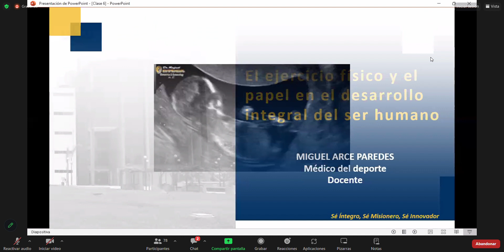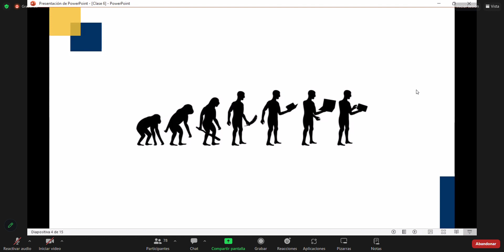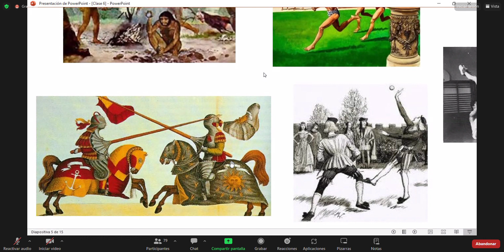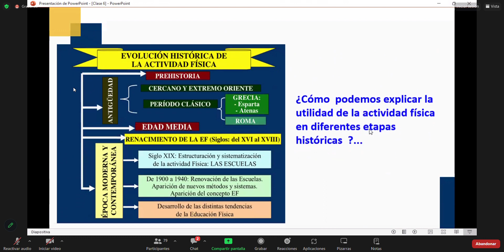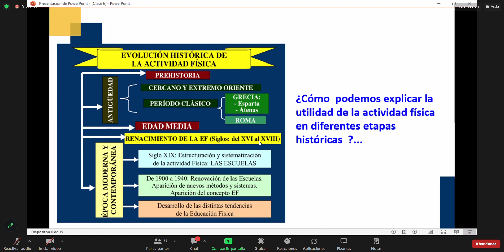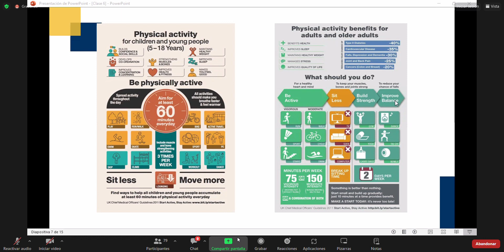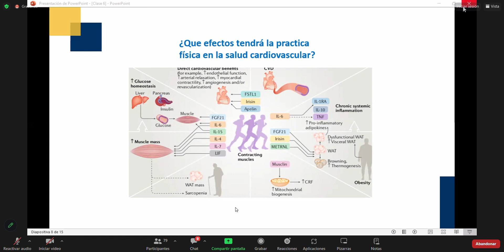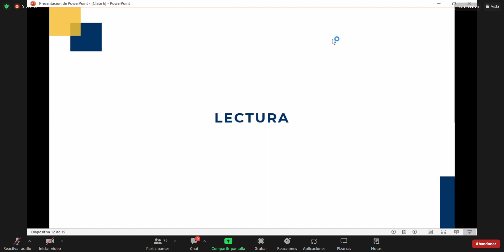CLASE 4 PARTE 3 MEDICINA DEL DEPORTE